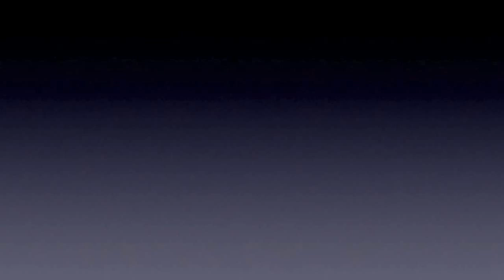Sweden Parkour 2013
10 yers old are the guy in the video Like and Sub